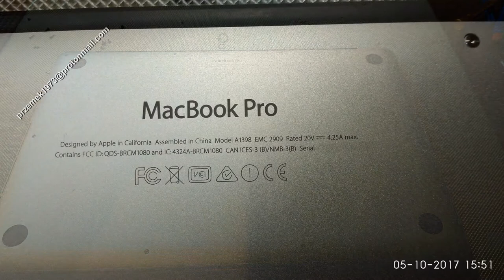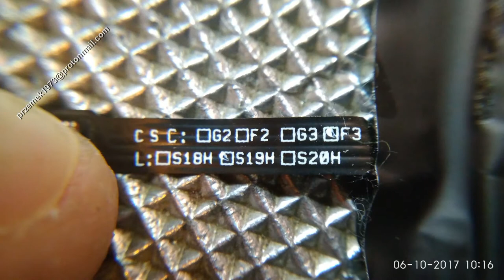Macbook Pro A1398 disassembly battery, cooler fan clean, wymiana, jak rozłożyć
Macbook Pro A1398 airport, battery replacement, keyboard,  heat pipe cooler fan clean the dust, motherboard change repair disassembly, change, clean graphic card, DC power jack connector port DC Power Charging Socket, flooded, repair

Macbook Pro A1398 wymiana baterii, gniazdo zasilania, czyszczenie chłodzenia, naprawa wymiana dysku wymiana pasty, płyty głównej, czyszczenie karty graficznej, wymiana procesora, gniazda zasilania,klawiatura